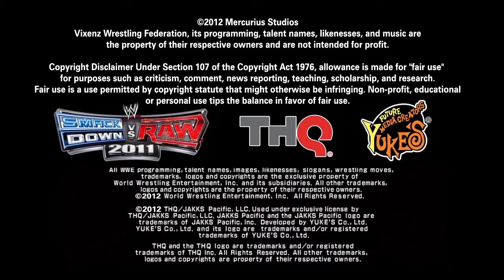VWF Nitro S01E15 "A Queen's Needs"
TIMESTAMPS:
0:00 Credits & Signatures
0:20 Queen Usagi Needs Protection
1:42 Opening
2:15 Al Queda promo
4:23 X-23 Nearly Gets Run Over
4:34 MATCH 1: Sakura Haruno vs Jill Valentine
16:06 Queen Usagi & Minako
17:20 MATCH 2: Lindsay Lohan vs Rei Hino
29:32 Hauka & Michiru
30:17 MATCH 3: Reiko Hinomoto vs Mickie James
40:28 X-23 finds out who almost ran her over
41:31 Queen Usagi & Ami
42:47 MAIN EVENT: Makoto Kino vs Tifa Lockhart
55:45 Abdala demands her title shot

Queen Usagi was outnumbered last week, and needs to even the odds...how? Al Qaeda may have a trick up their sleeve on this one. Others going on: Reiko takes on Mickie James & Sakura goes 1-on-1 with Jill Valentine. With Rumble Roses just 2 weeks away, how is it going to shape up?

Check us out on facebook, for up-2-date news and when we upload the next episode